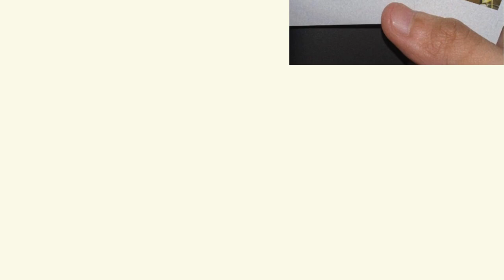Pintô Art Museum - Antipolo Rizal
Pintô Art Museum in Antipolo, Rizal, Philippines, stands as a captivating space blending contemporary art with Mediterranean-inspired architecture. Nestled amidst lush gardens, the museum showcases a diverse collection of Filipino artworks, spanning paintings, sculptures, and installations. Its interconnected galleries, bathed in natural light, offer a serene and immersive experience, making it a popular destination for art enthusiasts. Beyond its role as an art haven, Pinto Art Museum also hosts cultural events and workshops, contributing to the vibrant local arts scene.